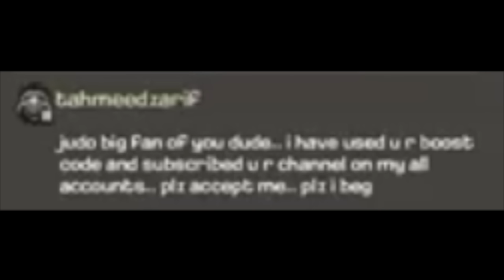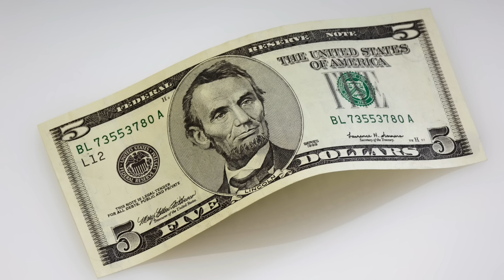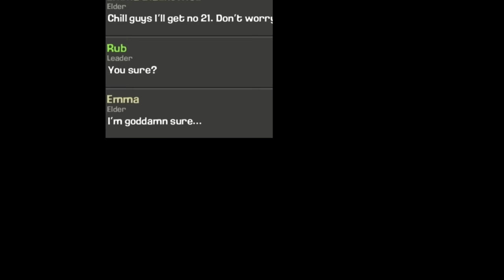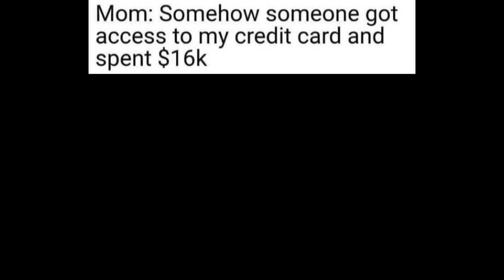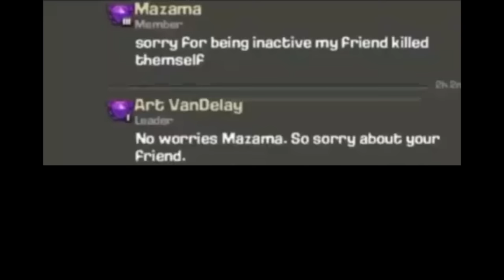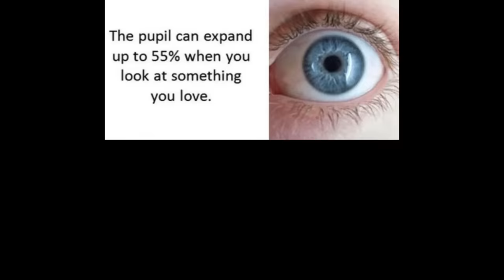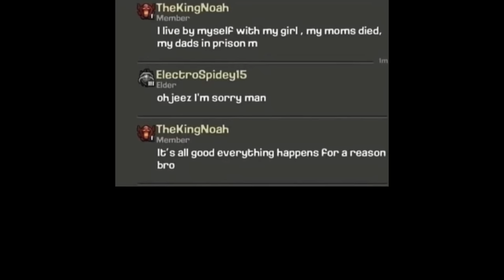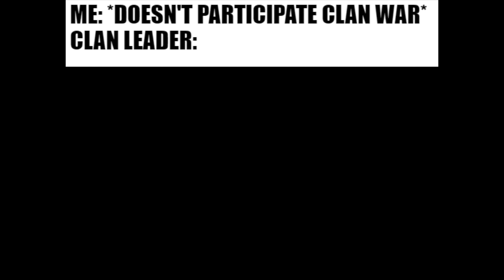clash of clans memes that will bring global back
Check Out Other Clash of Clans Videos!